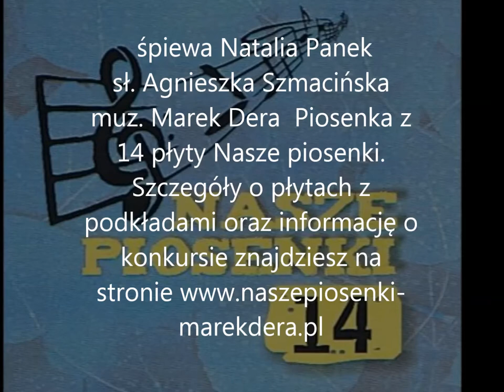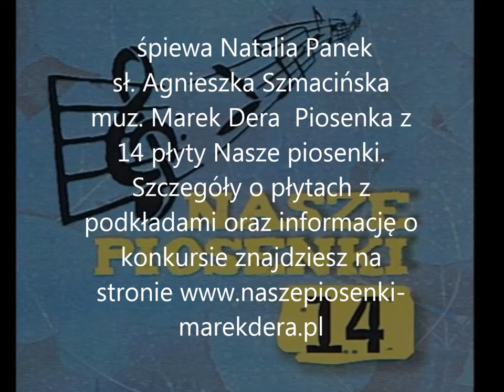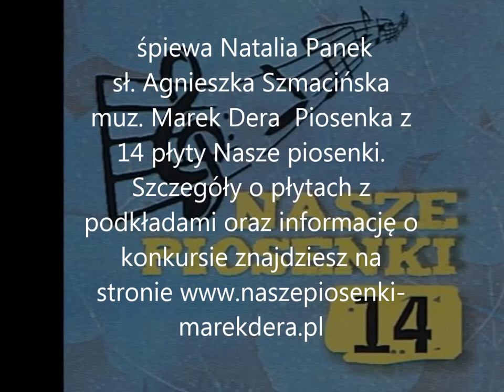Natalia Panek Może kiedyś mnie pokochasz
śpiewa Natalia Panek sł. Agnieszka Szmacińska muz. Marek Dera